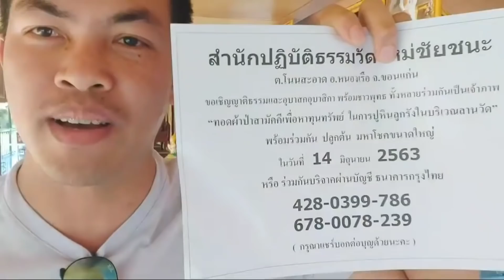ลอตเตอรี่ ได้ก่อนใคร 16 มิ.ย. งวดใหม่ พระอาจารย์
แอดไลน์ ไปครับ  กรรมการวัด คุณไกรษร
สำหรับท่านใดที่ต้องการทำบุญแผ่นทอง  โอนเงินแล้ว แจ้งเวลา จำนวนโอน และ ให้แจ้งชื่อ-นามสกุล  วันเดือนปีเกิด
ติดต่อโทร หรือไอดีไลน์ 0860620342
หรือ เบอร์/โทรไอดีไลน์ 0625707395

ดูดวงส่วนตัวแอดไลน์  mehey23